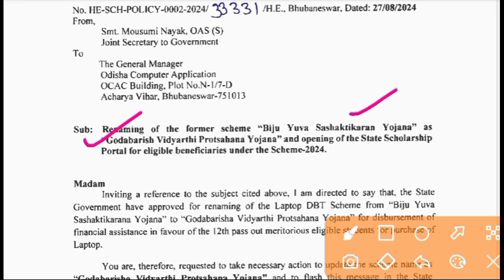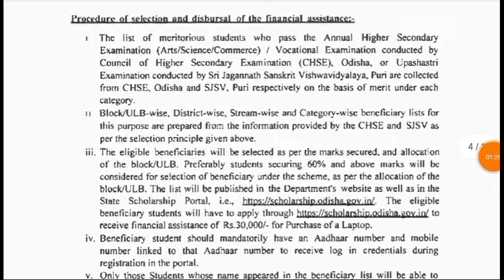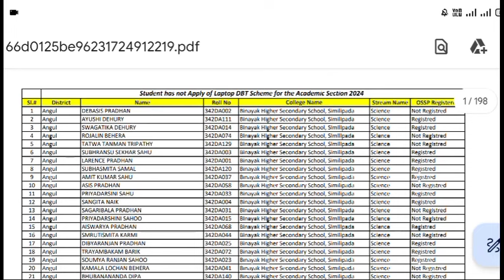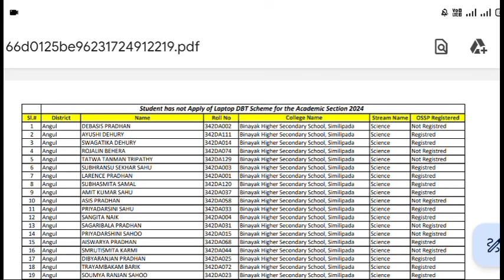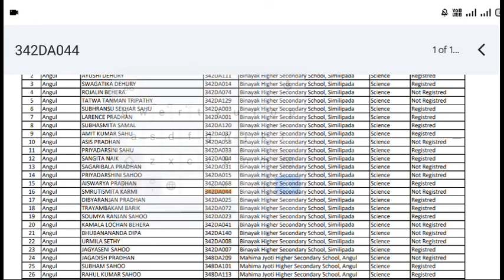LAPTOP DBT SCHEME 2024 Merit List Published, Check Your Name. Rs.30000, Documents Required DBT 2024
+ 3 degree phase 2 applied students first merit list, those students who are already admitted in Phase 1 how to take admission in phase-2 regarding spot admission

the documents required for + 3 under graduation admission 2024 Higher Education department

how to check +3 Full seat Information 2024
how to check +3 admission fee 2024
how to check +3 course fee 2024
how to check +3 honours information 2024
how to check +3 hostel information 2024
how to check +3 previous year cutoff mark
how to check +3 all degree college full information 2024